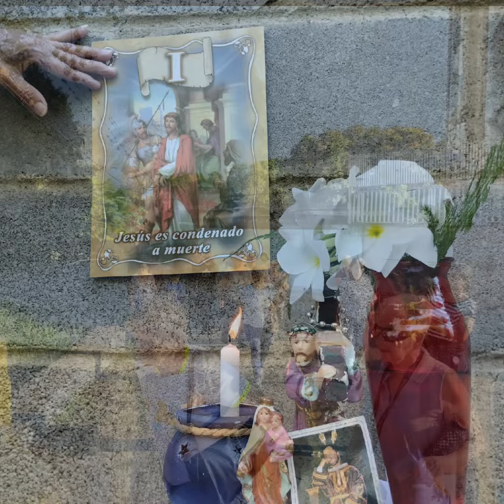Viacrucis en Comunidad Los Rosales